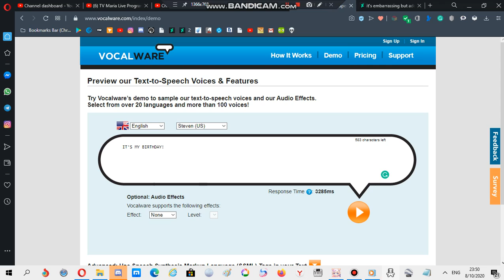Guess what today is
yeah, you are so right, it's the most special day of my life!

No wishing unhappy birthday in the halls!